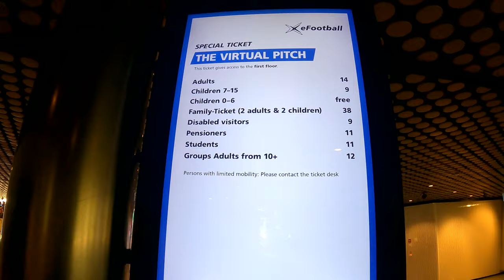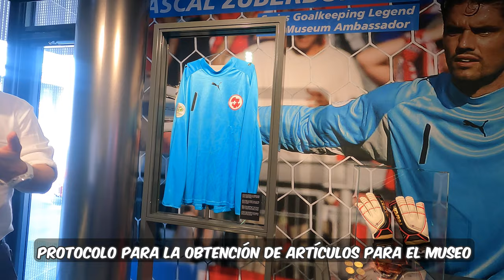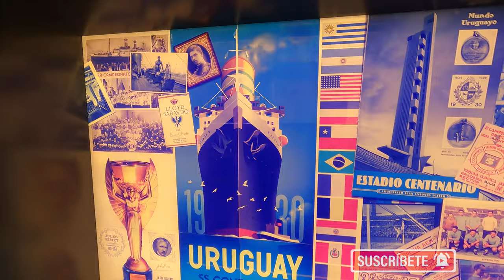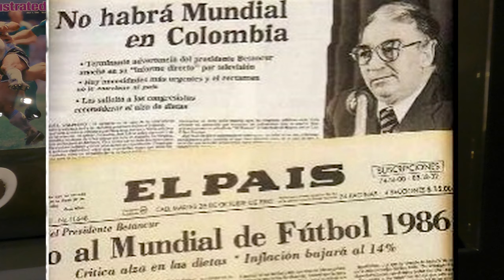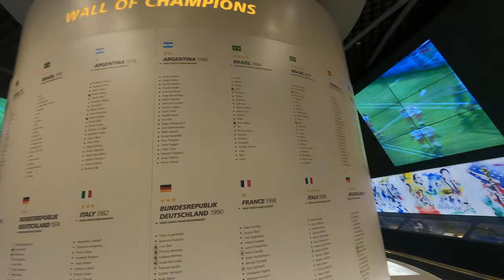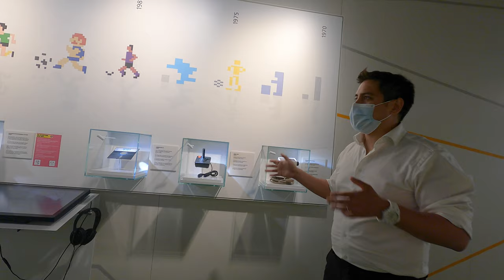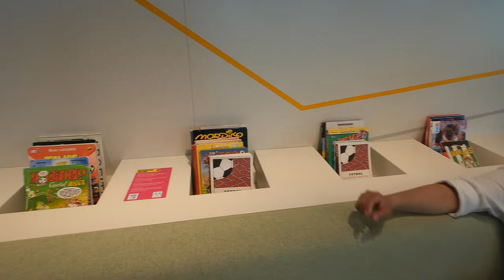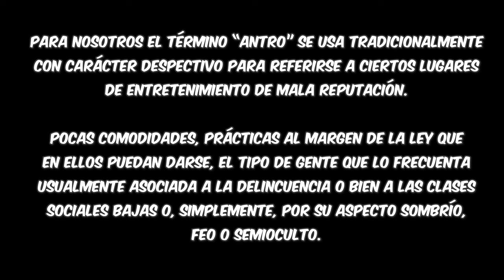🏆 Los MEJORES SECRETOS del MUSEO DE LA FIFA ⚽️ 4K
El mundo del fútbol está lleno de secretos, 🤫 lleno de hechos insólitos, objetos interesantes y más que FÚTBOL,  ⚽️ es un deporte que mueve la sociedad y que ha hecho que la gente, los negocios y el mundo entero cambie y evolucione. Por eso nos adentramos al museo de la FIFA donde con la compañía de nuestro amigo Pavel aprendimos los SECRETOS sobre este universo llamado FÚTBOL.

▶️ La mejor tarjeta Internacional para viajar por el mundo, Revolut 👇🏼 🎁